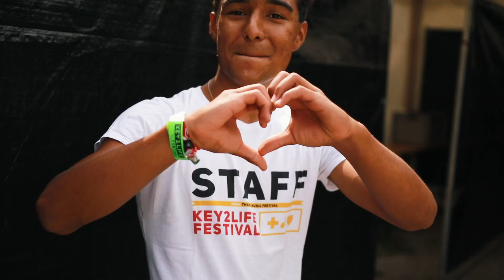KEY2LIFE Festival 2019 – Das Finale | Official Flashbackmovie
KEY2LIFE FESTIVAL 2019, 10 Jahre in Marchegg, was für ein Finale!
Jetzt gehen wir Donauinsel!! Von 13. bis 15. August 2022!

Produktion:
  KEY2LIFE-Filmteam
Kameras:
  Johannes Maria Klug
  Benjamin Herges
  John Laurence Siscar

Schnitt:
  Benjamin Herges